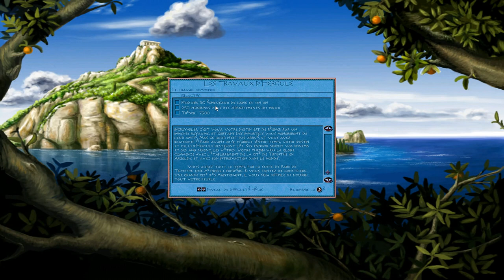[FR] Zeus: Le Maître de l'Olympe - Les Travaux d'Hercule #1